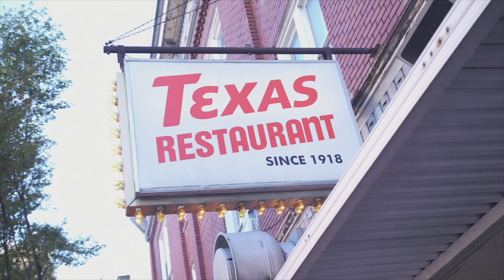Lock Haven University (Reel)